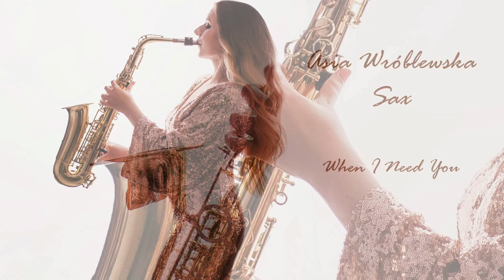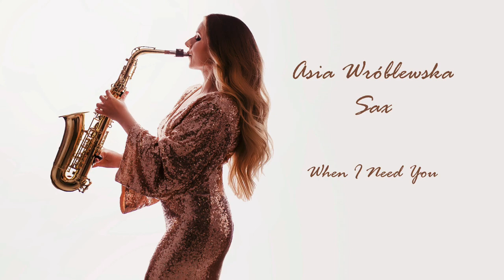When I Need You (Rod Stewart) Asia Wróblewska Sax Cover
Homerecording
Photo by: Agnieszka Kołodyńska